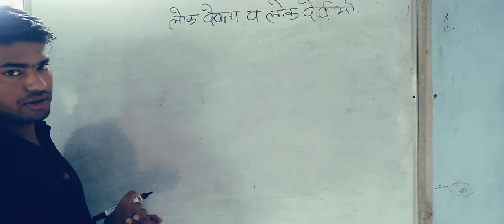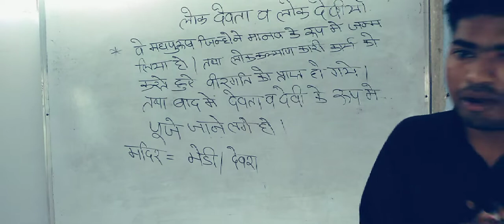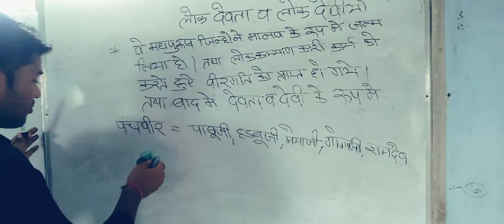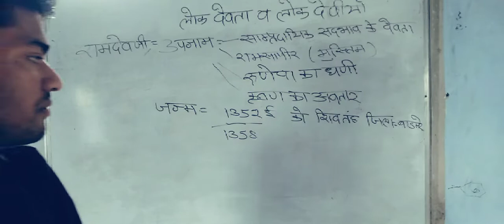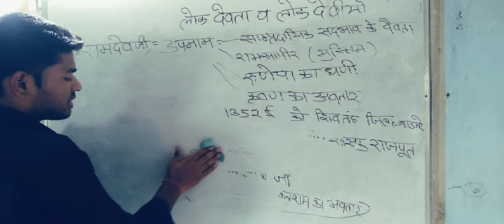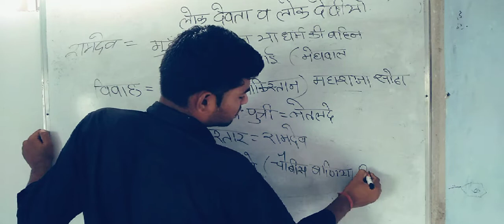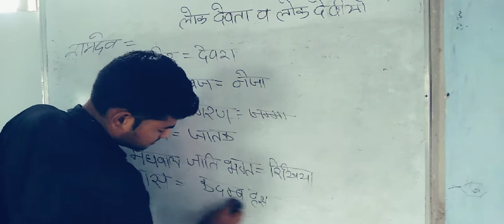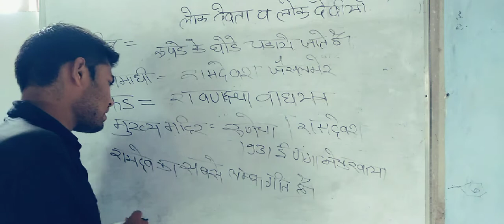rajasthan kala and sanskriti devi devta part 1 by ravindra sir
ravindra virana